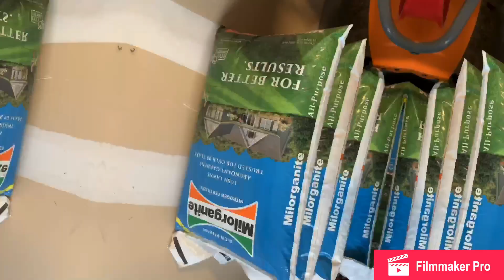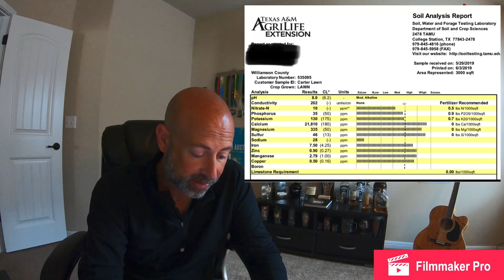How to Feed Your Lawn and Understand Lawn Fertilizer and N-P-K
You won’t want to miss this one as we dig deep into the basics of lawn fertilizer and how to make sense of N-P-K. Nitrogen, Phosphorus, and Potassium. Slow release vs Quick Release. How to calculate how much your lawn needs. And much much more.